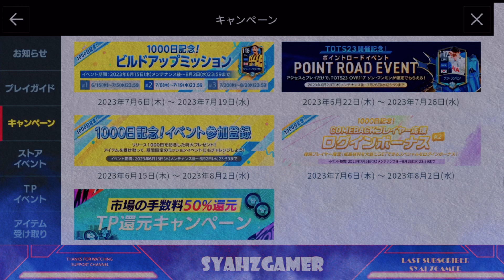fifamobile japan event legend icons review 23